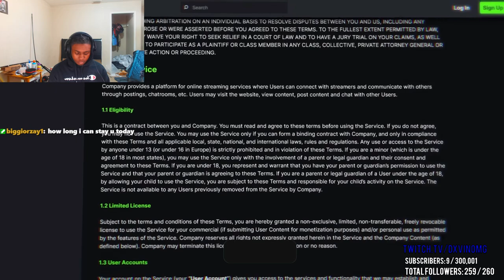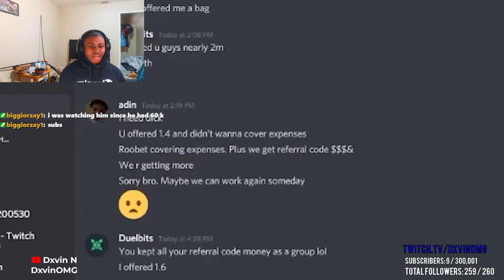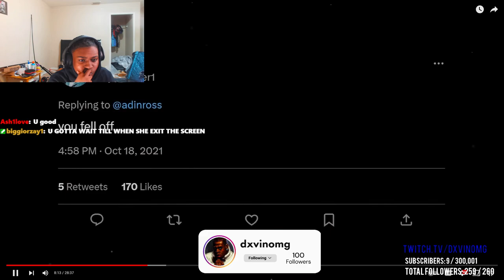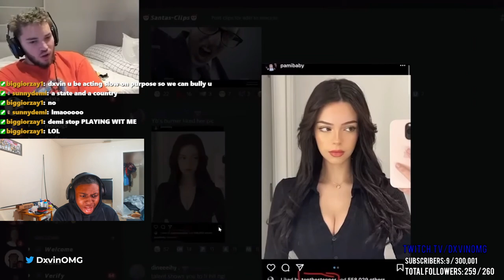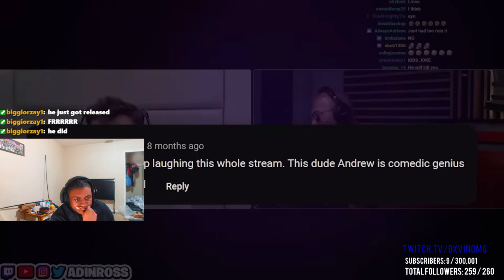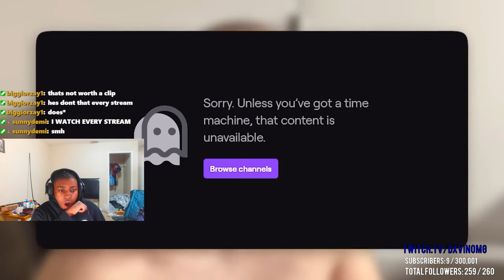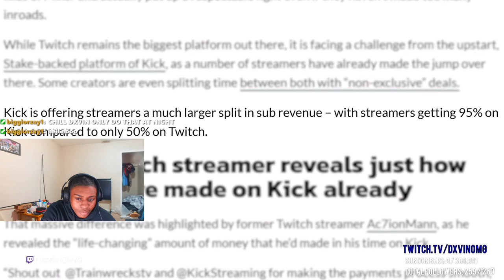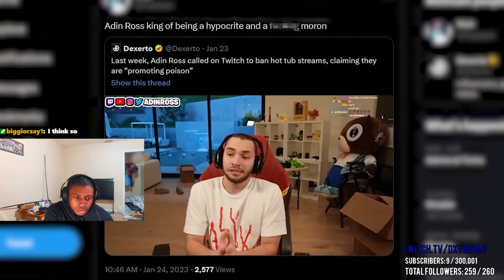Dxvin Reacts To Adin Ross Will Never Change